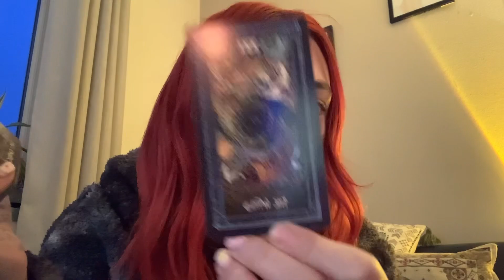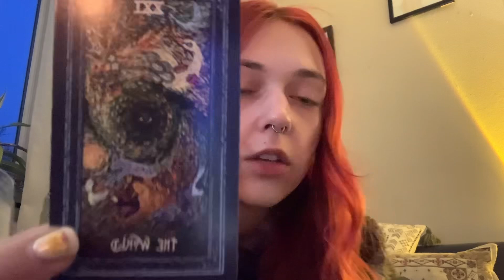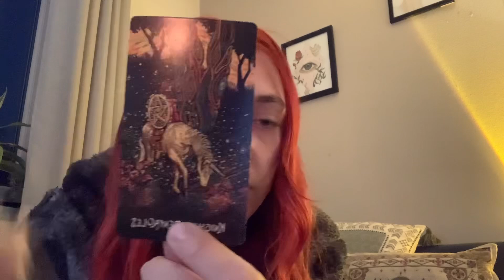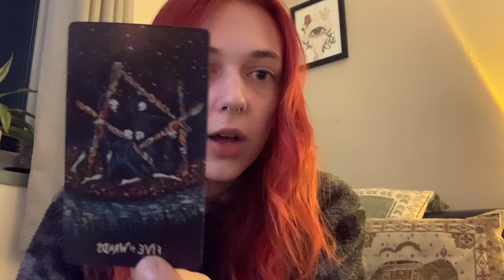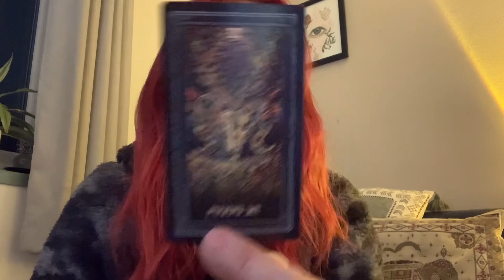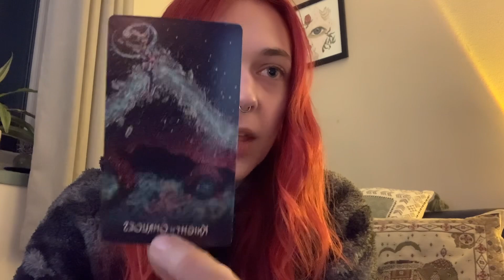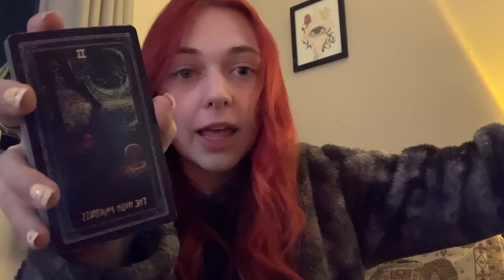🦋🌻This energy is very heightened and causing spiritual upgrades 🦋🦢